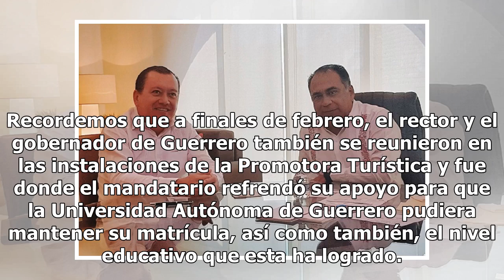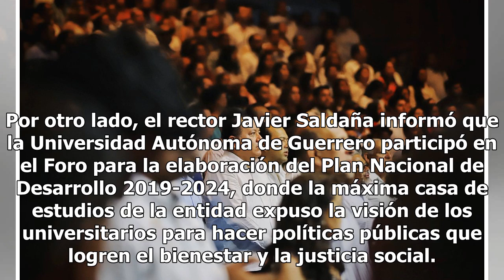Héctor Astudillo reitera apoyo a la Universidad Autónoma de Guerrero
El gobernador de Guerrero, Héctor Astudillo Flores, sostuvo una reunión con el rector de la Universidad Autónoma de Guerrero (UAGro), Javier Saldaña Almazán. En esta reunión se habló sobre las solicitudes de quienes representan los derechos de los trabajadores de la máxima casa de estudios de la ent...